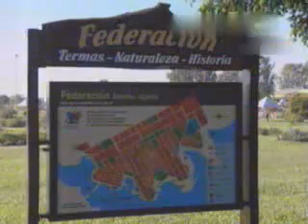FEDERACION ENTRE RIOS ARGENTINA.flv